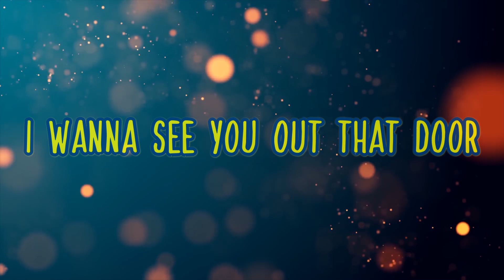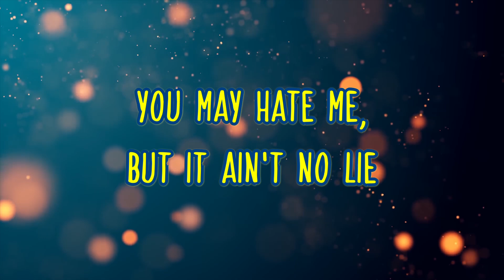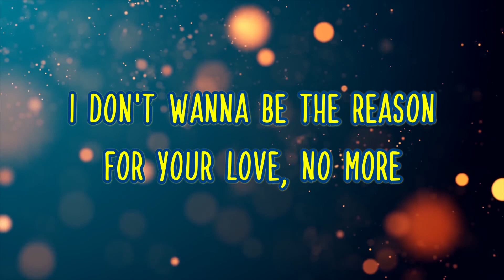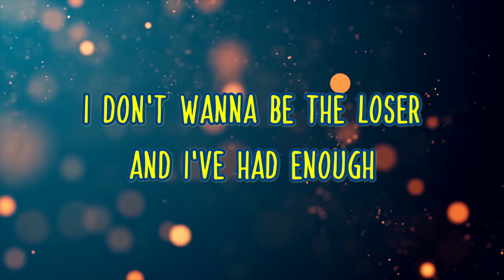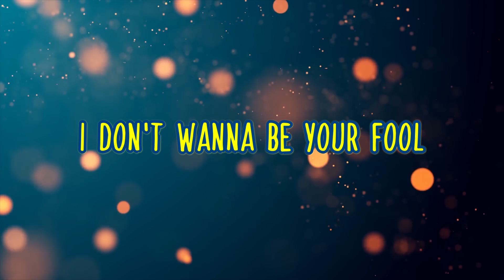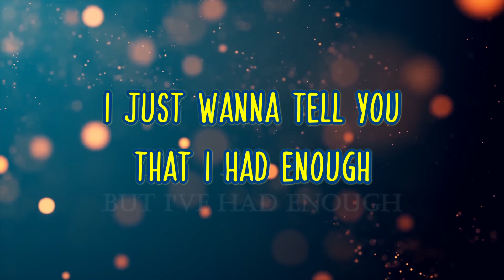NSYNC - Bye Bye Bye (From Deadpool & Wolverine) [Lyric]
Watch the official music video for "Bye Bye Bye" by *NSYNCFEATURED IN DEADPOOL and WOLVERINEListen to *NSYNC to the official *NSYNC YouTube channel more *NSYNC videos *NSYNC:Facebook Hey)Bye, Bye, ByeBye, Bye...Bye, Bye...Oh, Oh..I'm doin' this tonight,You're probably gonna start a fight.I know this can't be right.Hey baby come on, I loved you endlessly,When you weren't there for me.So now it's time to leave and make it aloneI know that I can't take no more It ain't no lieI wanna see you out that doorBaby, bye, bye, bye...Bye ByeDon't wanna be a fool for youJust another player in your game for twoYou may hate me but it ain't nolie,Baby, bye, bye, bye...Bye ByeDon't really wanna make it tough,I just wanna tell you that I had enough.It might sound crazy,But it ain't no lie,Baby, bye, bye, bye#NSYNC